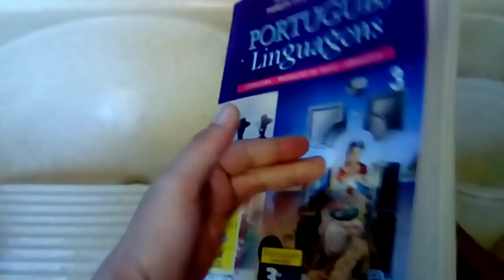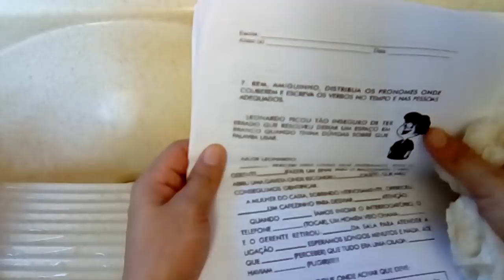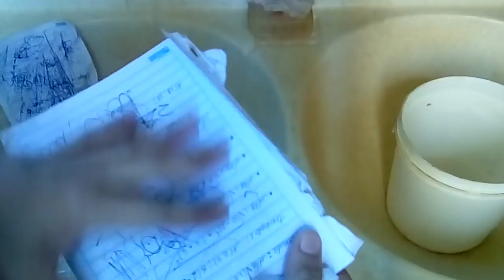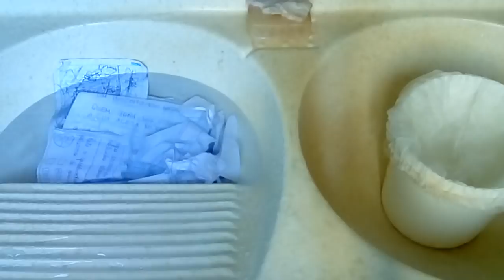Como diluir papel para fazer papel machê - Veja quais os melhores tipos de papel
Ajude me a continuar esse canal
doando qualquer quantia para:

conta Banco da Caixa Econômica Federal
Nome: Priscilla Souza de Alcantara
Agência : 3462
Operação: 013
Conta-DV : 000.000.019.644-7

Se você quiser comprar  moldes prontos de plástico
( envio pelo correio)
entre em contato comigo pelo